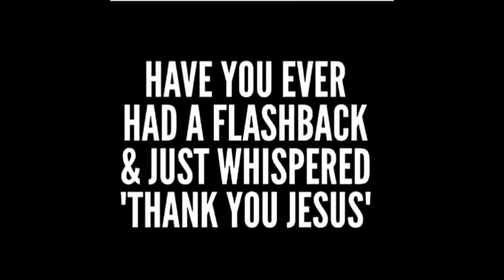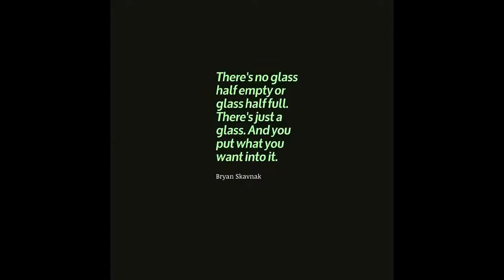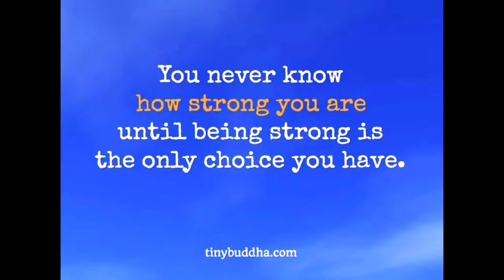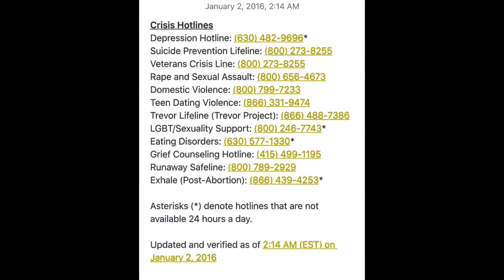Divorce Vlog 6 part b - this is killing me